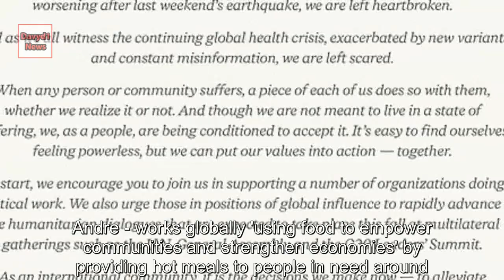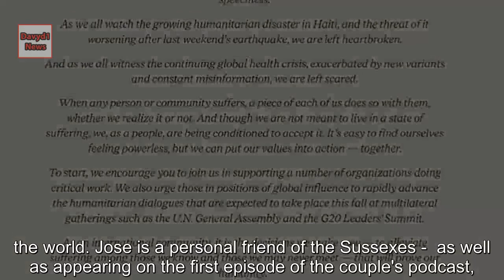Prince Harry thinks Prince William is 'trapped' in the Royal Family but 'doesn't know it' and spen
Prince Harry thinks his brother Prince William is 'trapped' in the royal family and 'doesn't know it', as royal expert has claimed. Royal commentator Richard Fitzwilliams said the Duke of Sussex, 36, grew up knowing he w